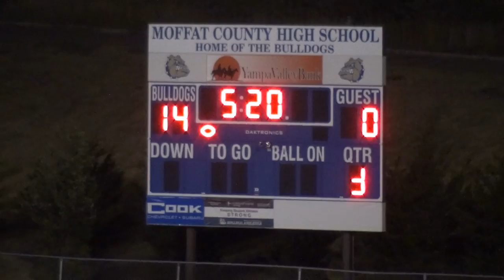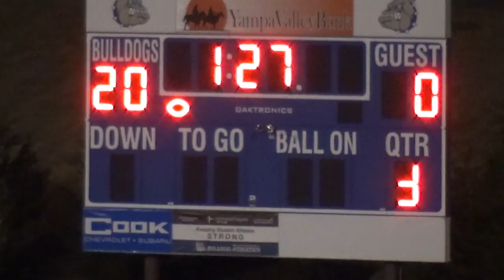GO - Bulldogs v. Steamboat 3rd Quarter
3rd Quarter Action